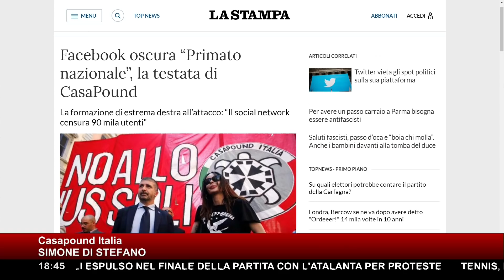Di Stefano (CasaPound): "Su Facebook non si può neanche scrivere la parola Nazione"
Facebook oscura la pagina de "Il Primato Nazionale", testata giornalistica molto vicina all'ex partito CasaPound che si definisce "l'unico quotidiano sovranista italiano indipendente", e poi ci ripensa.

Già vittime dello stesso blocco social, alcuni esponenti di CasaPound i cui profili sono stati chiusi perché linea con la policy della piattaforma.

E' intervenuto a 'Lavori in Corso' Simone Di Stefano, ecco cosa pensa di queste ultime sul grande network americano.

L'intervista di Stefano Molinari e Luigia Luciani.